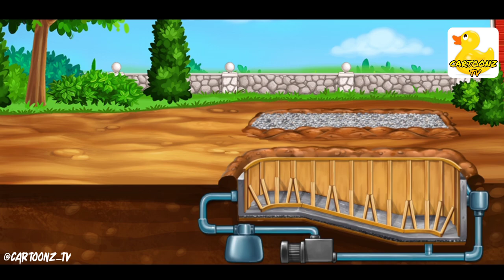Trucks for kids! House building vehicles and equipment ! | Cartoonz Tv | Baby videos EP 2 | PART 8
Trucks for kids! House building vehicles and equipment!

Kids Building a House & Learn Construction Equipment for kids

Watch our videos Uploaded at future !

Trucks for kids, lori - build house - house building games for kids, car games for kids where toddlers learn different types of trucks and how to build a house, arbor and even swimming pool.

It is very colorful game educational games for kids kindergarten games. This games for free not only games for boys, but also games for girls. If your kids are fond of cars and trucks or anything connected with  building games thematic they will be crazy of this cool game tractor games for kids, trucks for toddlers! Go through all engrossing levels of game and get your house, swimming pool and arbor done in the finish of one of the best building game for toddlers! You will find here many types of construction games machinery  like trucks, tractor simulator, excavator games, bulldozer and many others.

CONSTRUCT and RIDE your very own construction games transport is fairly easy right now! Build cool vehicles with just a few touches building a house and swimming pool. First above you have to build your own transport, then fill it with gas on the gas station trucks for kids, and go to the  house building games site car games for kids where you can build your dream house ! After it free kids games for free will have to wash your transport truck game in the car wash Move from level to level you will know how to build a house and soon your dream house will be done!

Here you can find many types of different vehicles, lori for your child free puzzle games for boys how to build a house and play with! Here trucks for kids is short list of them: digging machine, tipper, crane, drilling machine, pile driver, car games for kids games for boys concrete mixer and much more for construction games! Teach education your child basics of cars mechanics! All the transport  tractor lori games for kids in the free puzzle games is just like in real life!

-CAR WASH!

Your truck got dirty after hours of building of the house? No problem! Go to car wash, soap it with bubbles free kids games, roll a car games for free building a house through soft brushes learning trucks for toddlers build house, clean it with water and dry it off so your car will be shine clean! Its really fun for free kids games for free to play in car wash games for kids 3 years free!

-GAS STATION!

Fuel of your truck is low? Never mind because you can fuel your transport truck games for kids on the gas station. At first find where to connect fueling nose trucks for kids games for boys games! It trains truck games children's attentiveness learning games for kids. Press the button and watch your car`s fuel level rising up!

If you`re an adult and busy, you can simply give your learning games baby games for boys house building smartphone or tablet with this build house game installed construction vehicles, your toddler will be busy with it for hours of having fun! But your baby will not only be passionate about tractor games for toddlers, but also will learn some things in game for kids 3 year old